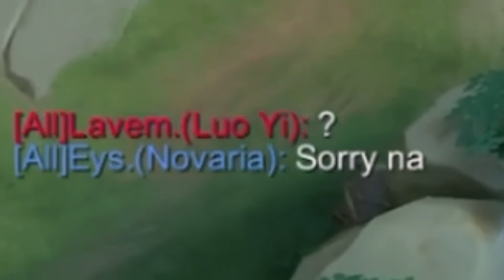This Panda Is A Very Skilled Moonwalker | Akai Mobile Legends Shinmen Takezo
"What a wonderful experience!" - Akai The Zawarudo User

Search on youtube for Shinmen + "Hero Name" if you want a shortcut!

And if you find this video useful or at least mildly entertaining xD,
PEACE!!